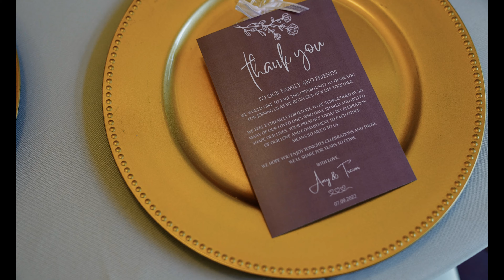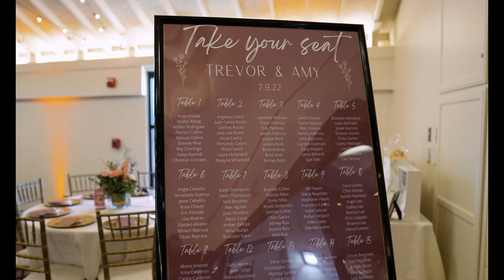McCoy Equestrian Wedding in Chino Hills, CA | Amy + Trevor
A + T | July 9, 2022 at McCoy Equestrian Center-Chino Hills,  CA
Vendor Instagram handles that made this day possible:
Photo: @allyandandre
Film: @allyandandre
Venue: McCoy Equestrian Center
Cater: @woodranch
DJ/MC: @mijoent
Photo Booth: @summerlightsco
Rentals/decor: @all_for_you_creations